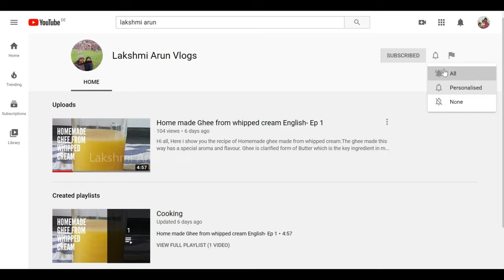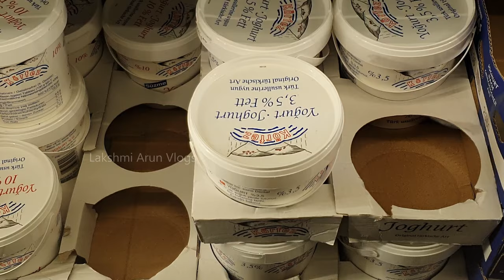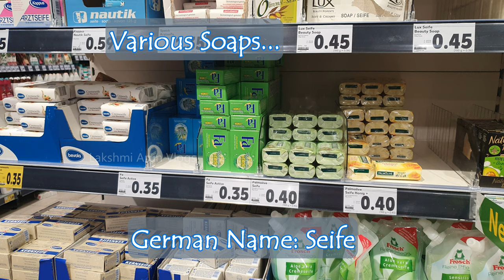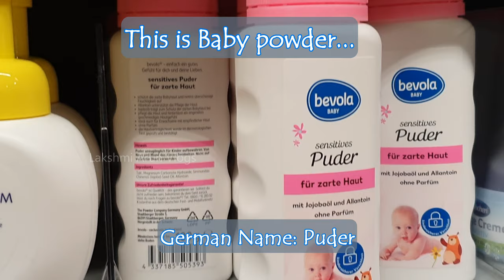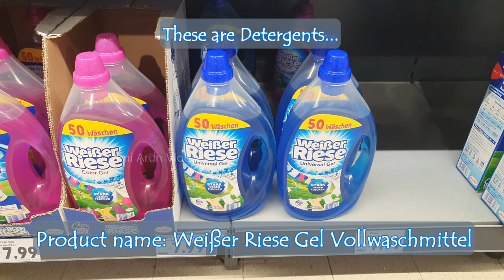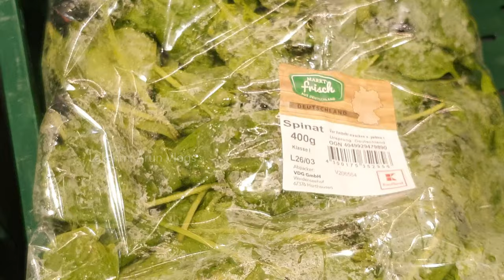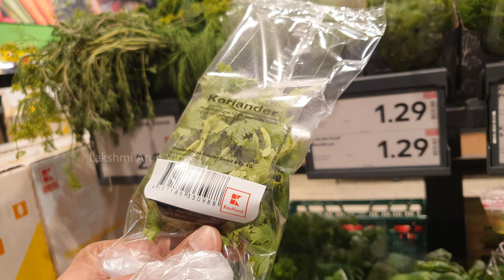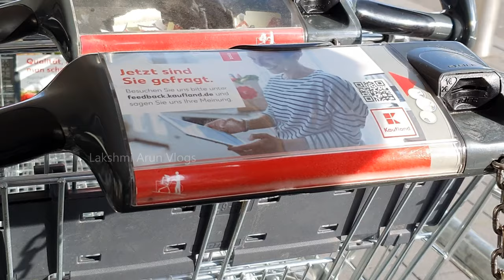Grocery shopping Germany | Part2 | Groceries in German Supermarkets that an Indian must know|Ep16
Hi All,

Today I am uploading an Informative video for you all.
I am talking particularly about the Groceries in German Supermarkets that might be interesting to an Indian. Because these products are mainly used in our Indian style of cooking. This video would be definitely useful to people who planning to migrate to Germany in the near future & also to Indians who are very new in Germany.

This is the second part of the Video, if you have not yet watched the first part of this Video, please do watch that & then watch this video so that it will be more beneficial. Please find the link to that video below,

Please check out the About tab to know more about me...